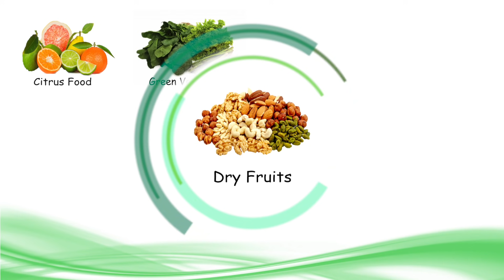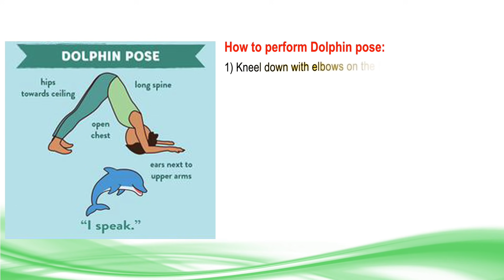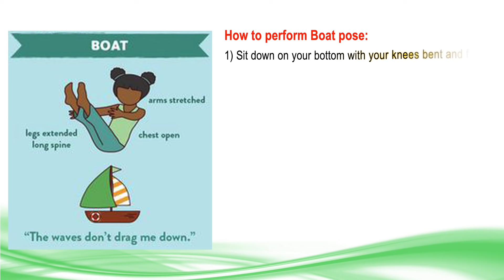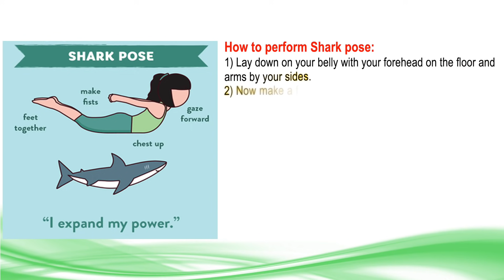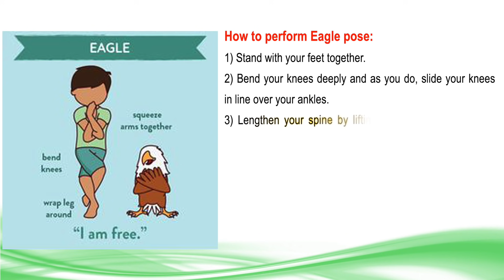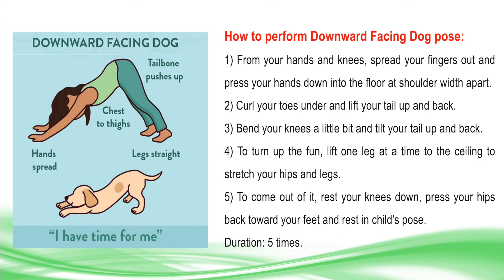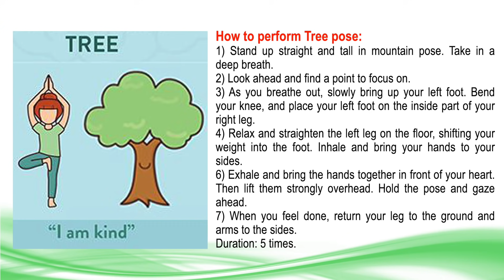Caring Children During COVID-19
Healthy food habits and simple physical exercises to improve immunity in children.